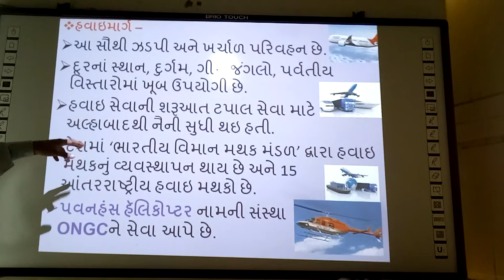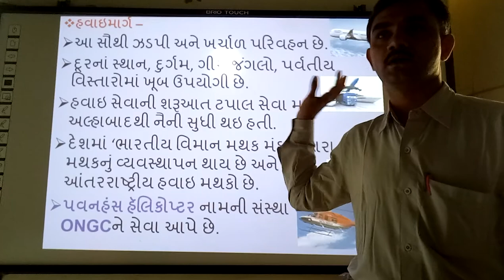Hawai Marg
Hawai Marg, | smart india, | suresh dhoriya, | social science, | samajik vigyan, | viman marg, | Best video of Hawai marg, | Best infourmation of Hawai marg, | you tube, | Education, | technology, | animation, | short note, | social science, | videos, | Information,